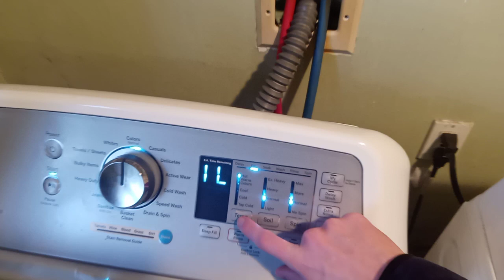The Tap Cold Water Glitch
I have no idea what causes this, it doesn't have anything to do with the pipes, because if it did the spray jet would come out hot.

This glitch happens on all cycles except cold wash. As shown here it even overrides the normal cycles tempered water system